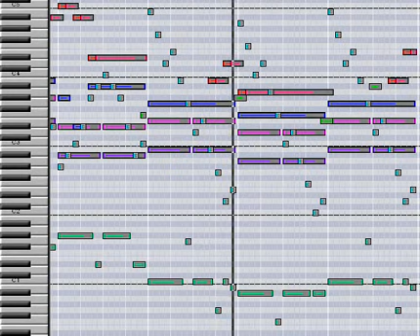Tales of Phantasia - Oasis (MIDI)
Tales of Phantasia is tricky to do sequences of, as the SPC sound channels have dynamic voice/sample allocation, meaning no one instrumental line sticks on one channel. It almost makes sound channel muting pointless and even hazardous. Annoying, since I wanna sequence more from this game. I like this little tune. Composed by Shinji Tamura (田村信二) and/or Motoi Sakuraba (桜庭統), and sequenced by me a month or two ago.